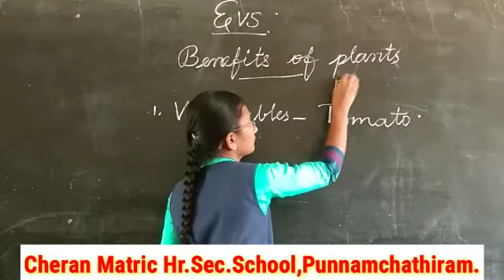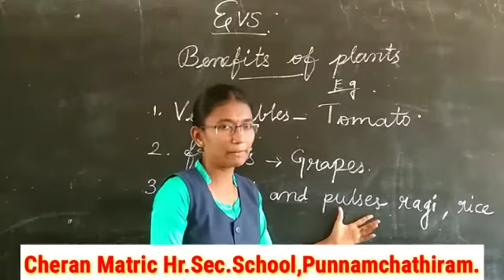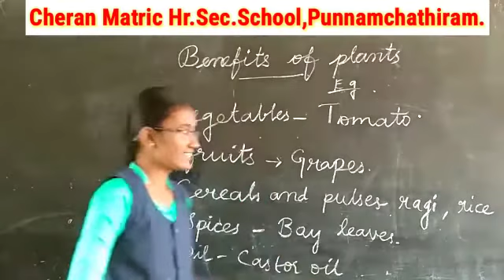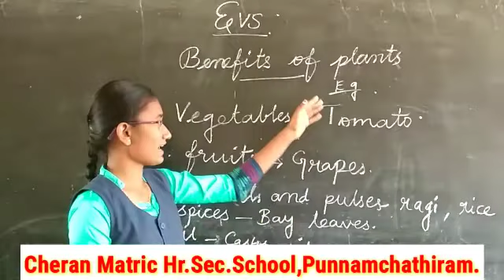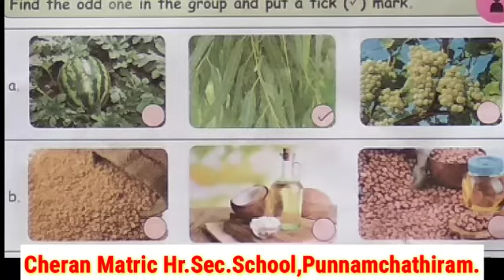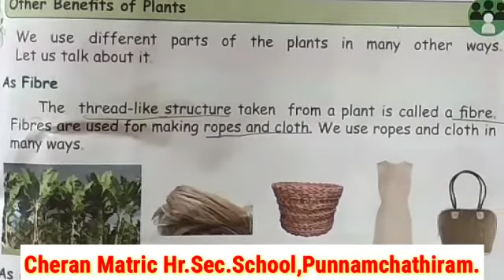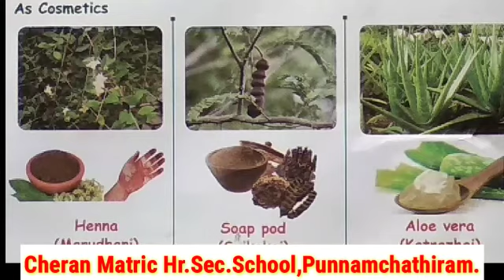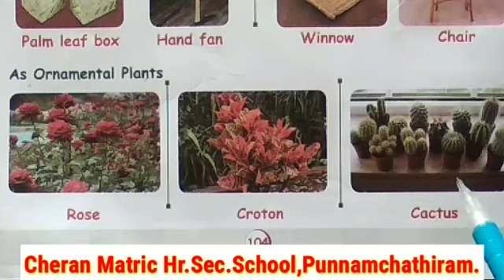II Std - EVS